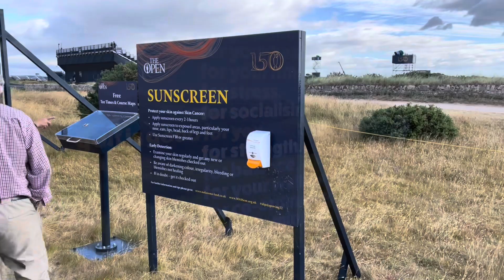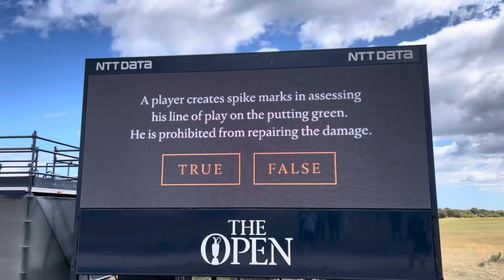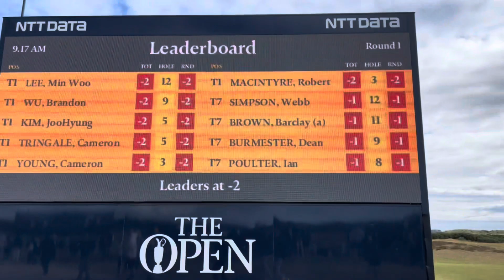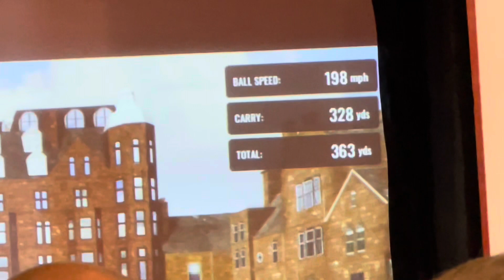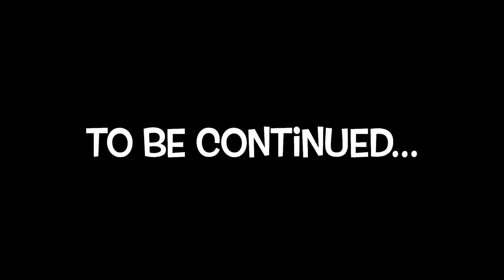Golf Show Episode 96 | The 150th OPEN Championship - My week in St Andrews - Part One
Hi everyone!

Welcome to Episode 96 of the Golf Show.

In this episode Paul is back at his favourite place, but this time he isn't playing golf (...he wishes he was), he is there to watch the 150th Open Championship at St Andrews, the home of golf.

With exclusive access to players, VIP parties and the course, Paul captures his experience of what was an amazing week to share with you.

We hope you enjoy watching it, as much as we did creating it for you.

Make sure you check out next week's episode for the conclusion of Paul's trip to St Andrews, including more behind the scenes footage, things to do at the Open and of course the famous presentation to the Champion Golfer of the Year... Here is the link to Part Two